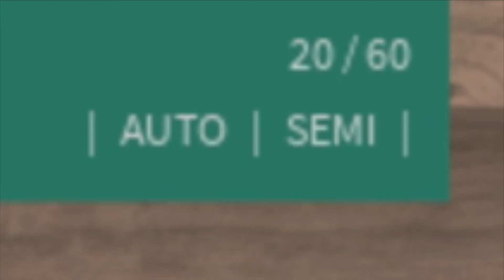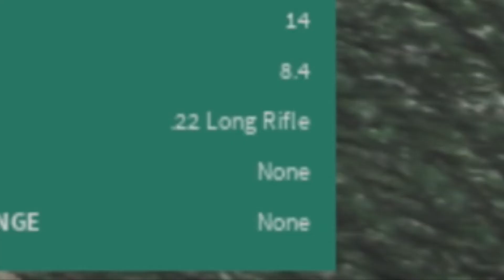we can't aim (phantom forces) part 2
kasjfdklsjfghdfksljdgklfjklfhdkl no background music for this one bc i am too lazy